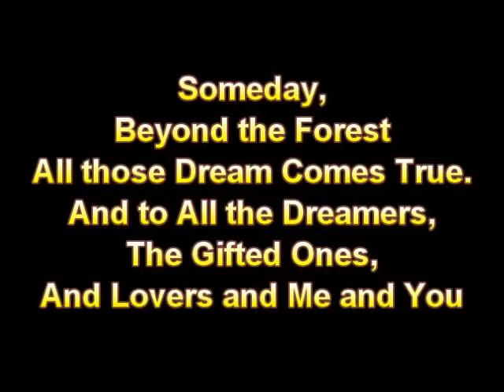Beyond the Forest Reprise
A Song of the Movie.

LYRICS

Someday, Beyond the Forest
All those Dreams Comes true
And to All the Dreamers,
The Gifted Ones,
And Lovers, and Me, and You.

All the Dreamers, and our Kindness,
And Journey to the Forest.